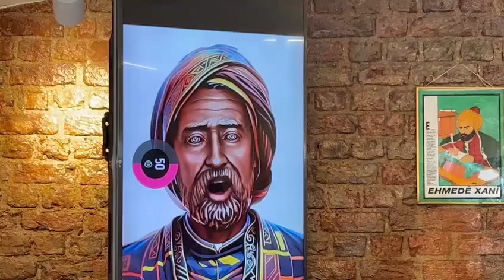Ehmedê Xanî yapay zeka ile canlandırıldı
İsmail Beşikci Vakfı’nda Ehmedê Xanî sergisi düzenleniyor. Xanî üzerine çalışmalar yapan Nihat Gültekin, “Ehmedê Xanî tek başına ve her geçen yıl daha çok konuşuluyor” dedi.